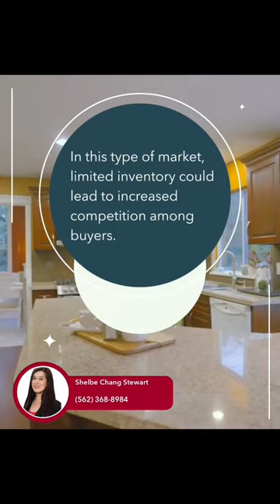What’s a seller’s market?